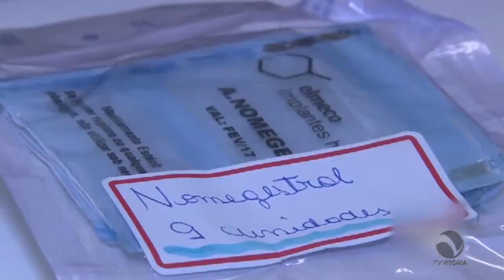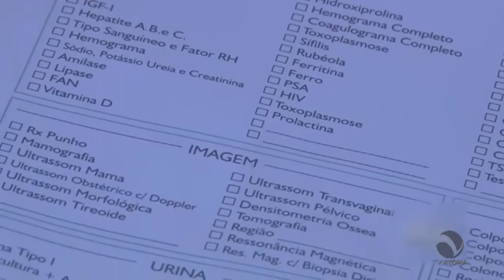Privilège - Bloco 3 - Chip da beleza - 09/09/17